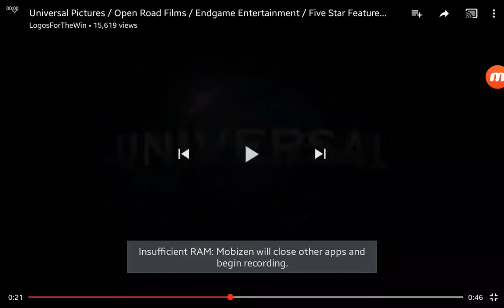Open films logo